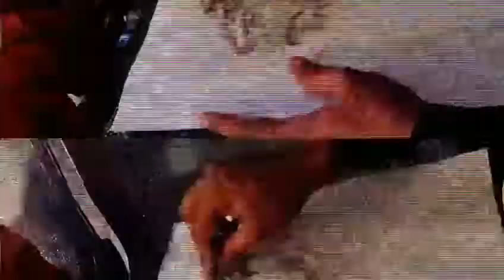Faces of Rao Hassan Nasir